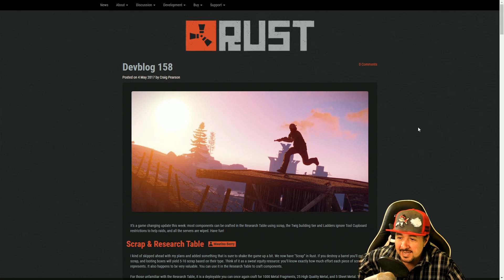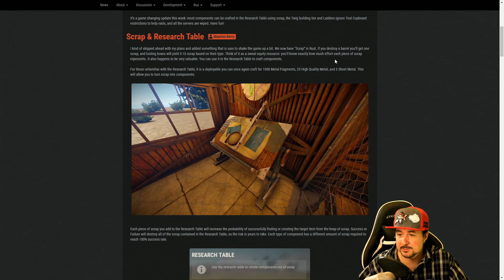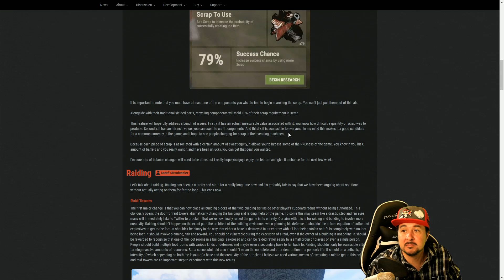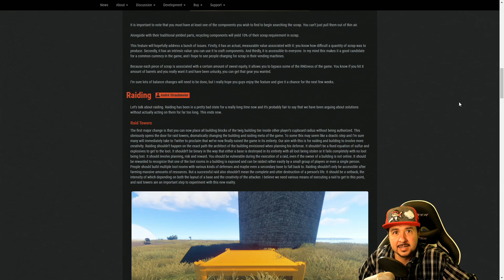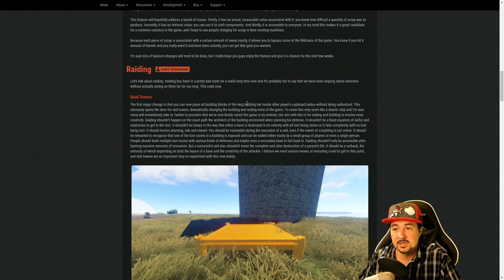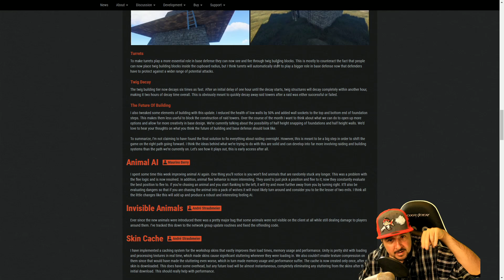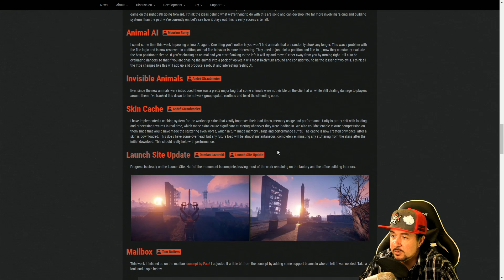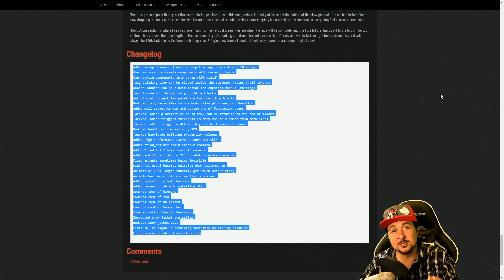RUST NEWS "CAMBIOS RADICALES!"